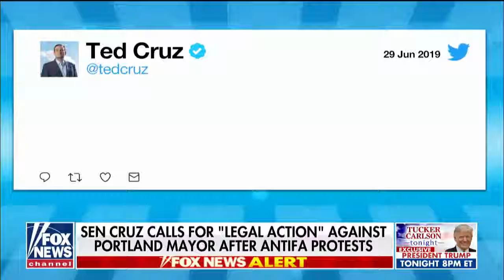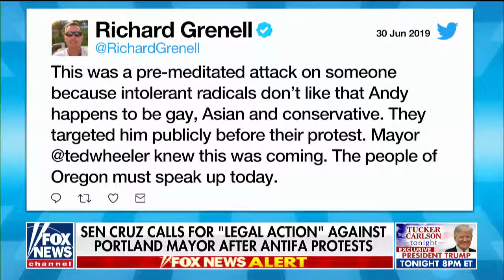Senator Cruz calls for 'legal action' against Portland mayor